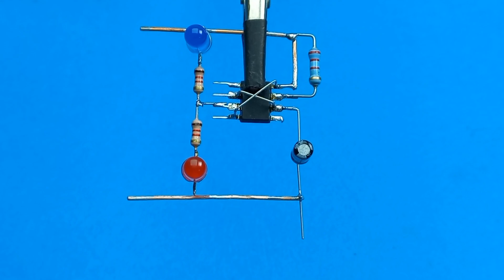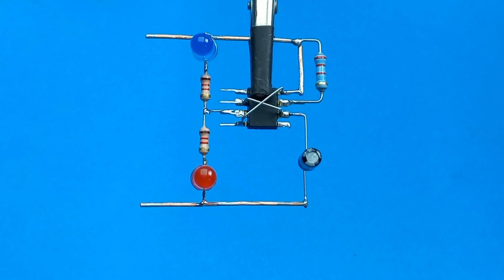Diy flasher | diy police flasher | diy flasher using NE555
hi friends

in this project, I used ne555 timer ic.
555 timer ic is an integrated circuit used in a variety of timer, delay, pulse generation, and oscillator applications. It is one of the most popular timing ICs due to its flexibility and price.

 comment any question down below.